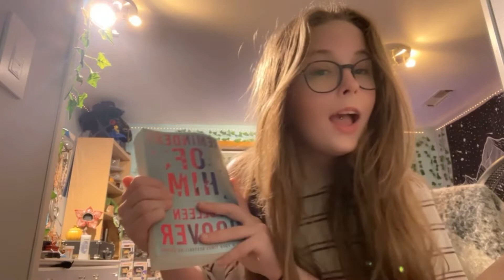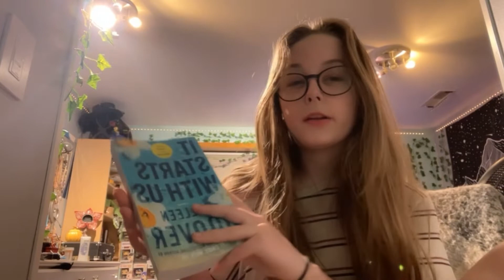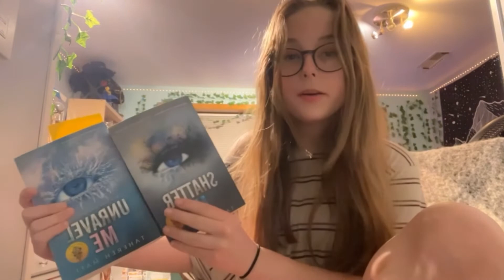August to October Book Review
comment book recommendations and let me know if you’ve read any of the books in this video !!